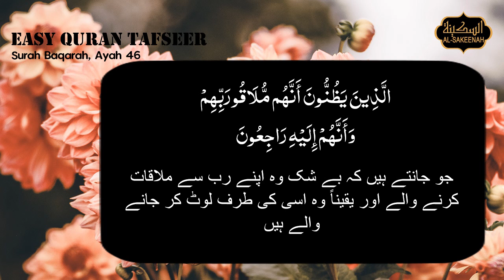Easy Quran Tafseer Urdu - Surah Baqarah Part 47 - Verse 046